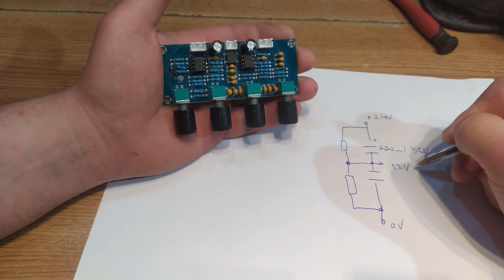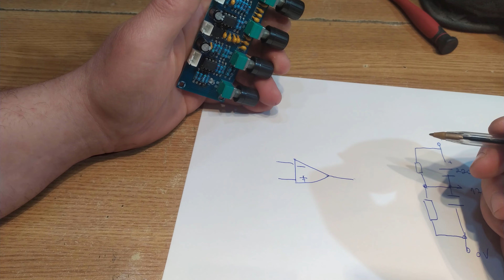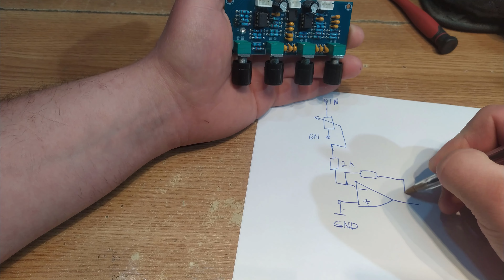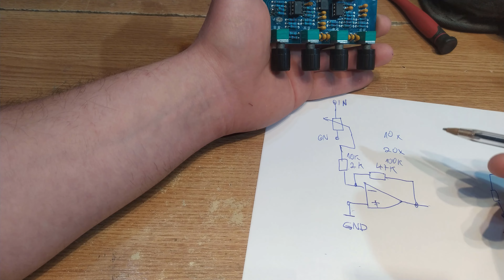Zaujímavý nápad ako zdvojnásobiť rozsah korekčného predzosilňovača. Bude to fungovať?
Potrebujete korekčný predzosilňovač k mikrofónu, tento modul sa dá jednoducho upraviť.